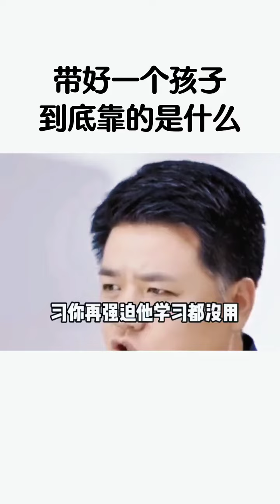帶好一個孩子靠的是什麼